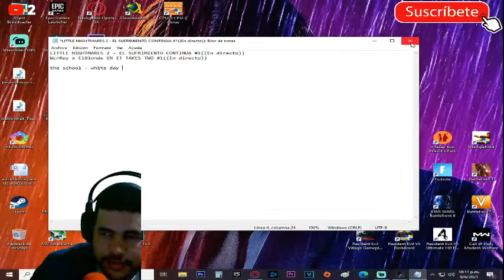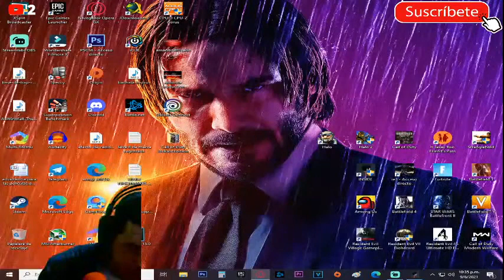INSIDE - COMIENZA LA PERSECUCION #1[RESUBIDO] (PC)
Mi canal►
6
 / elblonde